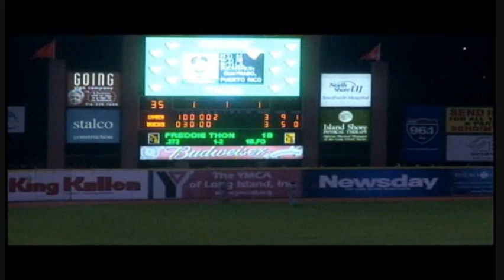Thon and Colina Go Deep 5/26/11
Freddie Thon and Javier Colina both homer to secure the Ducks' 7-3 win over the Camden Riversharks!